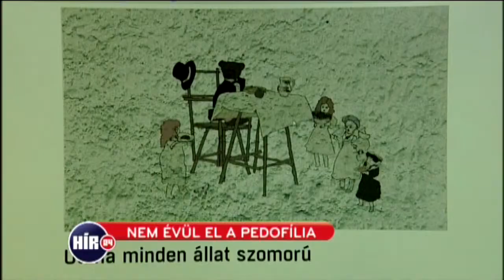Nincs a pedofíliánál elévülés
Molnár Fruzsina összeállítása, 2014. november 11.